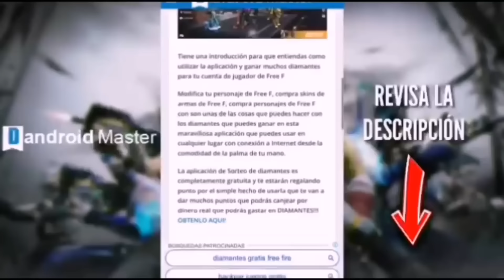OBVIO BOBIS!!... Free Fire Random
DIRECTOS DIARIOS ACA PRROS❤️

FILTRADA ACTUALIZACIÓN FREE FIRE!! NUEVO PERSONAJE ALOK

ANTRONIXX, YAIR17, WATZAP Y YO NOS ENCONTRAMOS A UN HACKER EN FREE FIRE *final inesperado* REALMENTE USE HACK EN EL TORNEO DE ALL STAR 4 DE NIMOTV ? FREE FIRE !! ¡ABRO +30 PAQUETES de SKINS EXCLUSIVAS que tenía DESDE HACE 1 AÑO en FREE FIRE! *épico* CLARO QUE LO CONOZCO SOY YO!!! E VUELTO!!! RANDOM!!! FREE FIRE REVISA MI CASO #33 Acercate viejo, Acercate. Free Fire Random | ElCHiNO_RB, FREE FIRE RANDOM CREADO POR SEGUIDORES 16 GASTANDO TODO EN EL EVENTO DE SAMURAI 3.0 Y ME DIO ESTO!? 26 KILLS ¡ASÍ JUEGA UNA ESCUADRA DEL CLAN GAME OVER! //CLASIFICATORIA FREE FIRE, 5 CUPOS DISPONIBLES PARA INGRESAR AL CLAN TC (EN BUSCA DE NUEVOS TALENTOS) FREE FIRE NUNCA HABIA EXPERIMENTADO ALGO ASI EN FREE FIRE ! EL MAYOR BUG EN DUELO DE ESCUADRAS | TheDonato